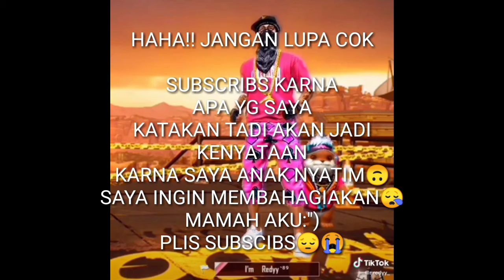melanjutkan seed 666999 membuat storesrum bawah tanah part#3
okeh gez semoga kalian suka dengan vidio ini maaf banget kalo jelek okeh jangan lupa
ser
commend
subscribs

okeh gez semoga suka selamat menonton

tengks for wacing and vidio

jangan lupa juga follow ig saya link nyah ada di bawah ya sekalian fecboker saya link ada di bawah

link instagram:Saya menggunakan Instagram sebagai @darinabilah. Instal aplikasinya untuk mengikuti foto dan video saya.